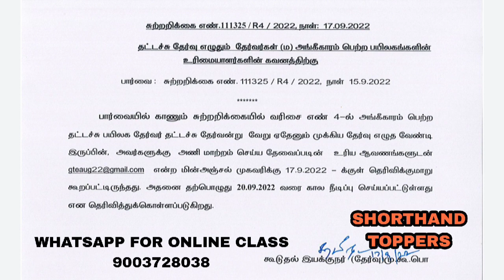TYPEWRITING EXAMINATION | SHORTHAND TOPPERS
@SHORTHAND TOPPERS
ONLINE CLASS

@SHORTHAND TOPPERS
ONLINE CLASS

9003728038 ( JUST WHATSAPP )